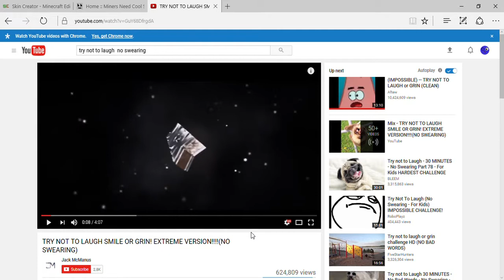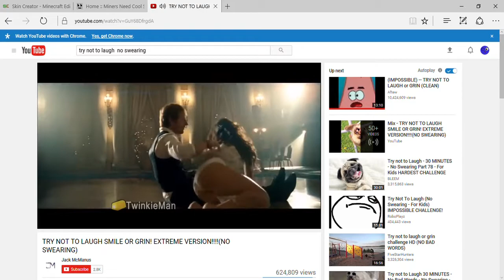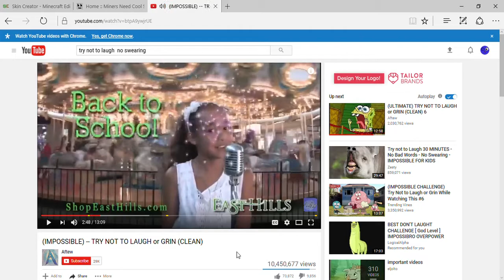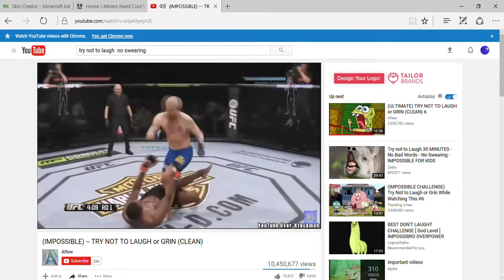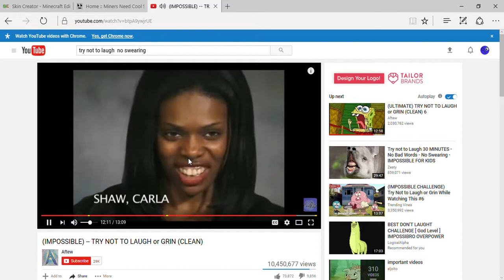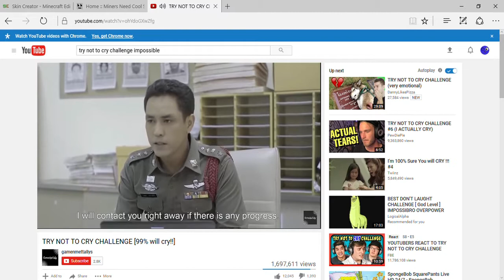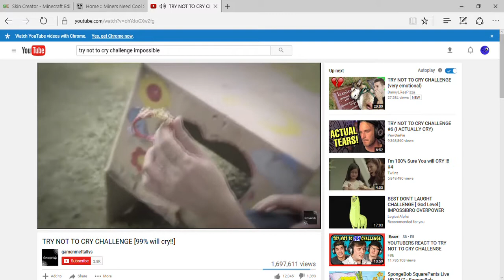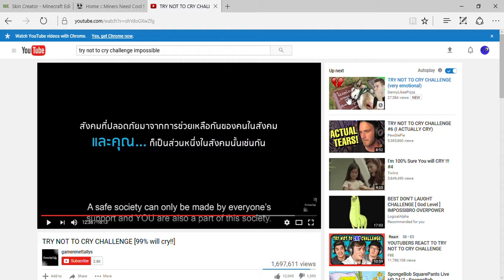Mixed Emotions | Try not to laugh #5